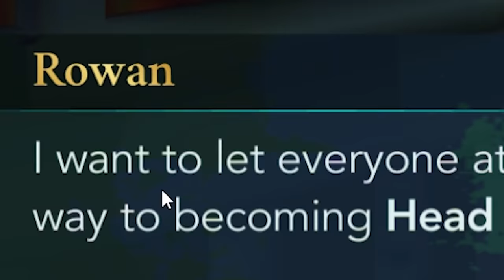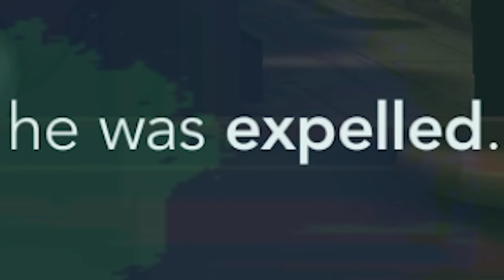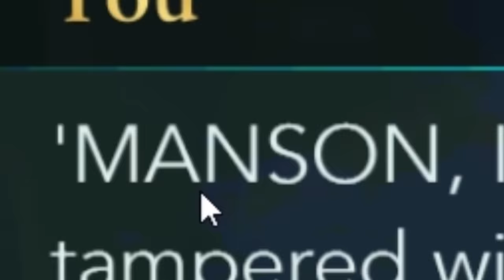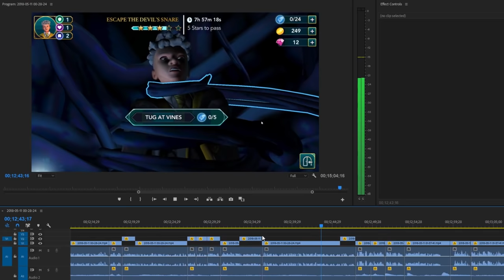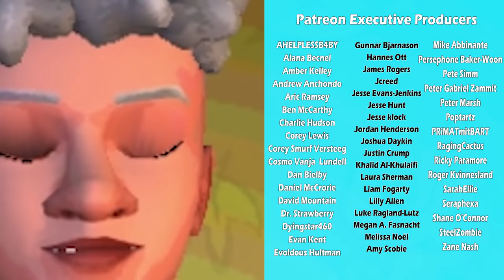Harry Potter but it's an app called Hogwarts mystery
Hogwarts Mystery the RPG app where the main skill is micro transactions

Kevin O Reilly
Midleton DSU
Co.Cork
Ireland

Aaron Sygiel
Adam Harmston
Albin Björklund
Alex Ohlsen
Anders
Andrey Chicgagov
Ashlyn Mashburn
August Janklow
Augustus McCullough
Austin Kohagen
Barbara Csef
Billy McGuire
Birdnation
Blair Krolak
Boj Petersen
Brooke Walsh
Calhoun Cattell
Carolin
Cassandra Huynh
Chace Kulm
Charli Walker
Chloë Curtin
Corey Miller
D. wetherilli
Daniella Cioffi
Darrel Nikolovski
Darshan Shah
Dennis Guenther
Denny lawlor
Dominik Bender
Dougie P
Dylan
Eleanor Rist
Espen Sande Larsen
Ethan Cutrone
Excinic
Finlay Goodman
Finn H Drude
Fredrik Jonsén
Frith Silverthings
Gamer Extract
George W
Gil
Grace Shearman
Harry Rose
HummaKavula
Ian Farrington
Jack Gregory
Jack M
Jack Rogers
Jacqui Sebo
Jagez
James Barber
James Connold
James Otter
Jana Suchomelová
Jason White
jaxsen
Jessica Corazza
John Hamm
Jonny Wheater
Jordin MacDonald
Josedan99
Josh Beals
JumboGibbon
Justin Cipparrone
Kathleen Bruce
Kelsey Forsythe
Kinga Zmuda
Krystle Taylor
Lady Charon
Lauren Miedel
Lenny Salter
Letty Mason
Lucy ‘’Pie’’ S
Malis Selmani
Marcus Gabrielsson
Maxicide Smith
Michael
Mikaela K
misterbob
Mitchell Bond
Mitchell Stevenson
Nathan Russell
Nicholas Dux
Nik
Nima Saraj
Nora Wielgus
Nox Darva
Papir
Parker Parker
Pedrothegeneral
Phil Nottage
Poseidon
princepowerup
Randall Ratermann
Remo Taudien
Rikz Dehli
Riley Leschke
Rj Srader
Robin Ødegaard Vauger
Robyn Gray-McMath
Rowan Aldridge
Sarah Stewart
Sebastian Grant
Seeqa
Shane Amanda
Shane Murphy
Shauna Skelton
Shiba Martyn
silsha fux
Sydney Stamford
Synical
Teresa
Theo Baier
Thomas Whalen
Tyler Cains
Tímea Farkas
Vincent Snijer
Whitley
William Jahn
William Maund